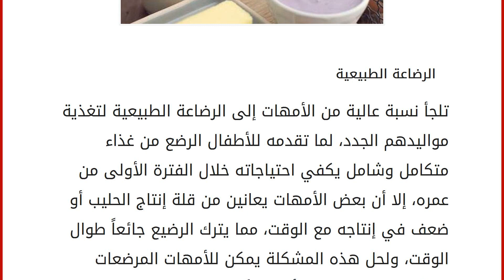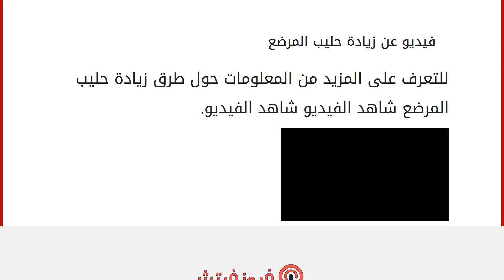أطعمة تزيد الحليب للمرضع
الرضاعة الطبيعية
تلجأ نسبة عالية من الأمهات إلى الرضاعة الطبيعية لتغذية مواليدهم الجدد، لما تقدمه للأطفال الرضع من غذاء متكامل وشامل يكفي احتياجاته خلال الفترة الأولى من عمره، إلا أن بعض الأمهات يعانين من قلة إنتاج الحليب أو ضعف في إنتاجه مع الوقت، مما يترك الرضيع جائعاً طوال الوقت، ولحل هذه المشكلة يمكن للأمهات المرضعات التركيز على تنال بعض أنواع الأطعمة التي تزيد من إنتاج الحليب، ومن هذه الأطعمة ما يلي. أطعمة لزيادة حليب المرضع
السبانخ: تحتاج الأم المرضعة إلى عدد كبير من السعرات الحرارية والفيتامينات اللازمة لإنتاج الحليب الكافي لتغذية رضيعها، حيث أن السبانخ يحتوي على قدر مناسب الفيتامينات والمعادن والطاقة، ومن أهمها الحديد والكالسيوم وحمض الفوليك، والأهم من ذلك عنصر الفيتوإستروجين، الذي يعمل على تحسين صحة الثدي ومعدل الرضاعة، وذلك لكونه يحمل العديد من صفات هرمون الأستروجين.